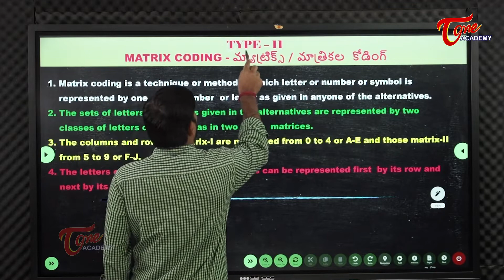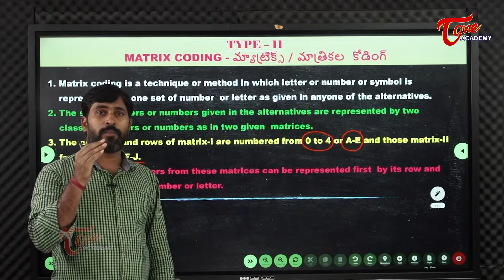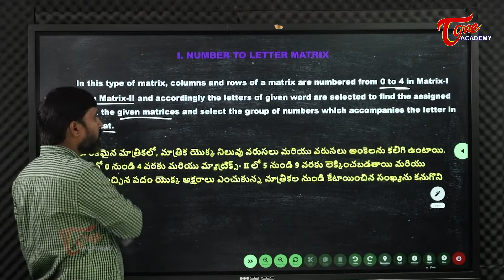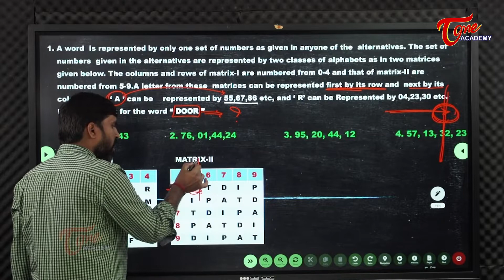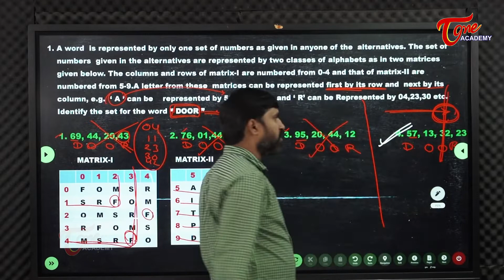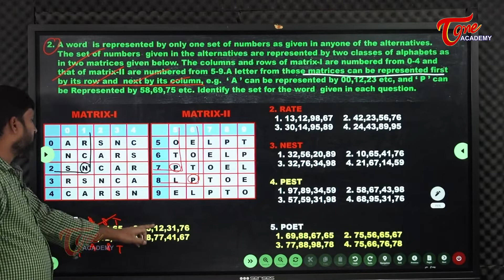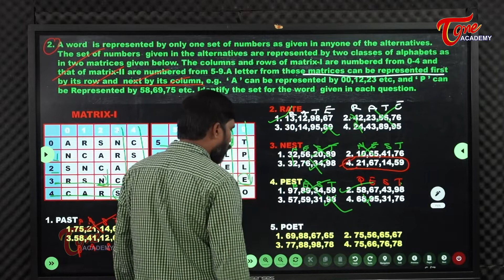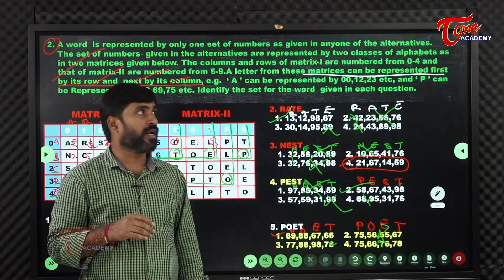Coding & Decoding | Part-11 | Reasoning | Siva Kumar | Tone Academy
This video deals with coding & decoding based on matrix coding.